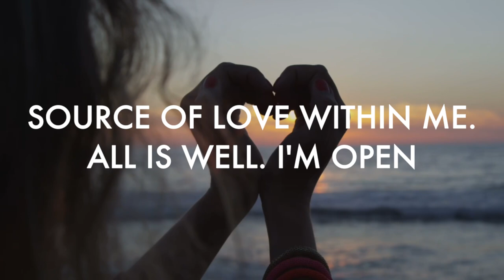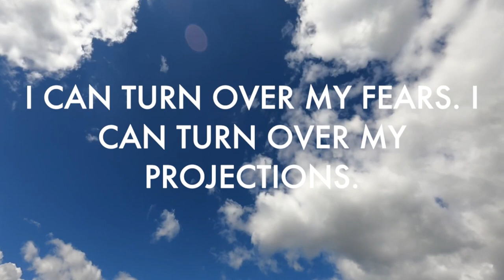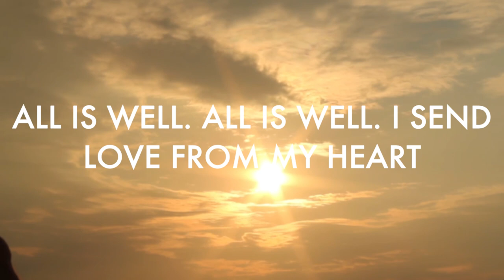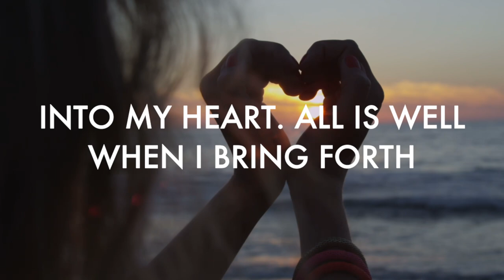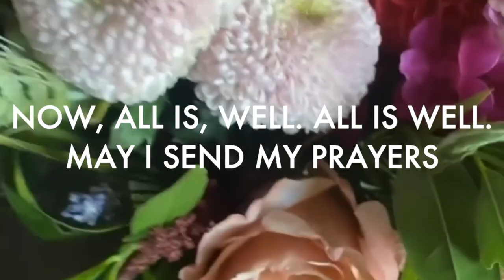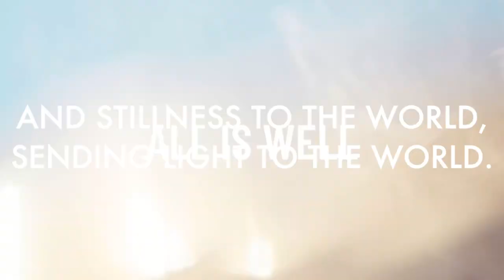Positive Affirmations to Stop Stress, Fear, Anxiety (LISTEN DAILY) | Gabby Bernstein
Listen to these positive affirmations every morning! Start your morning routine with 5 minutes of positive morning affirmations so you can set your day up for more confidence, abundance, manifestation and success. These daily affirmations will help you stop fear, anxiety and stress in its tracks.

Want more support, click the link for my free Anxiety Relief Meditation

Gabby Bernstein is a #1 New York Times Bestselling Author, International Motivational Speaker, and Spirit Junkie on a mission to help you crack open to a spiritual relationship of your own understanding so that you can manifest a life beyond your wildest dreams. As the host of the Dear Gabby podcast, Gabby shares more content here with you about manifestation, meditation, law of attraction, creating your dream life and more.

If you want to be more confident, attract abundance, manifest anything you want, attract your dream relationship and more make sure you subscribe for new videos every Monday on spirituality, success, love, relationships, and personal development.

Let’s Connect...